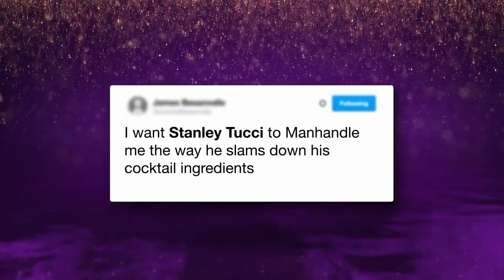The Graham Norton Show | Stanley Tucci, Sandra Oh, Rob Beckett, Romesh Ranganathan, Oti Mabuse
The Graham Norton Show | Stanley Tucci, Sandra Oh, Rob Beckett, Romesh Ranganathan, Oti Mabuse (2020, Quarantine Edition)